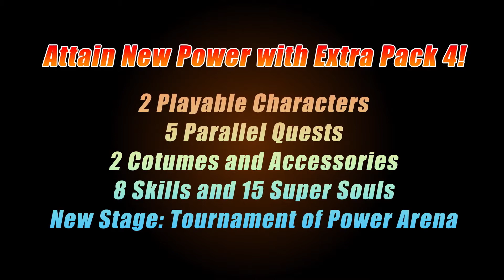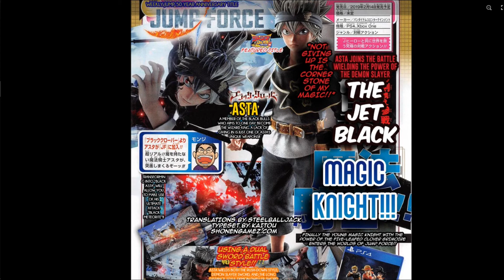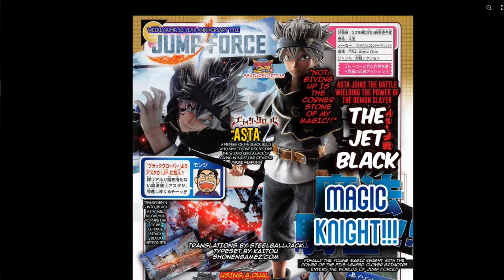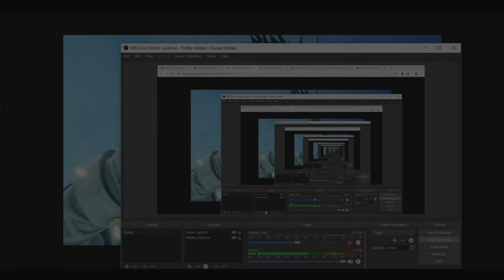MORE JUMP FORCE CHARACTERS | DBXV2 Extra Pack 4!